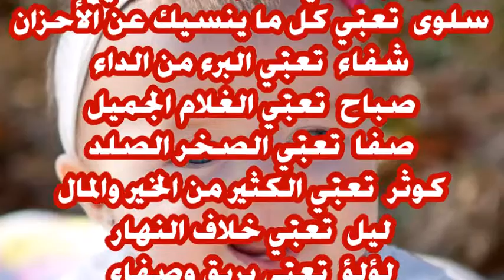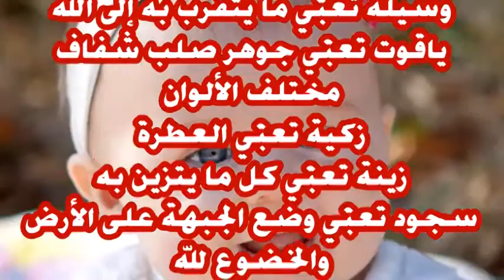أسماء بنات مذكورة في القرآن مع معانيها